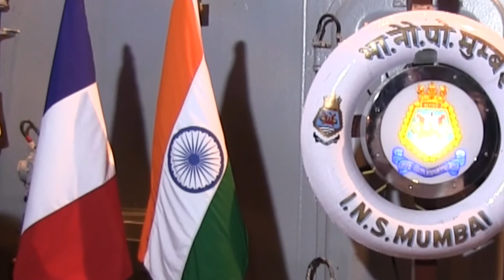Préfet de La Réunion